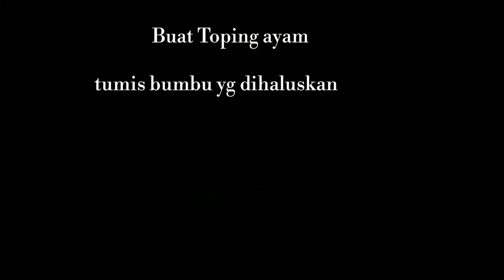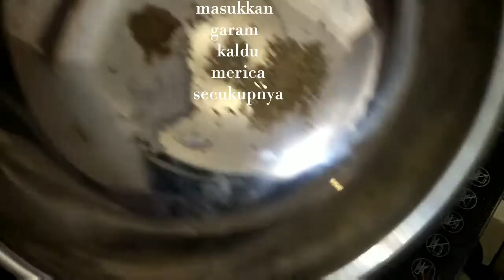Resep MIE AYAM (chicken noodle) homemade ENDULLITA...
Resep
Bahan:
Mie (utk mie ayam)
Ayam dada ( ptg dadu)

Yg dihaluskan : Topping ayam
bawang merah 5bj
bawang putih 5bj
kemiri 2 btr
kunyit ujung ruas jari
jahe sejari
lengkuas 2 iris
serai 1 btg
daun salam
daun jeruk
garam secukupnya

gula
kaldu
saos tiram 2 sdm
kecap selera
maizena (dicairkan utk pengentalan)